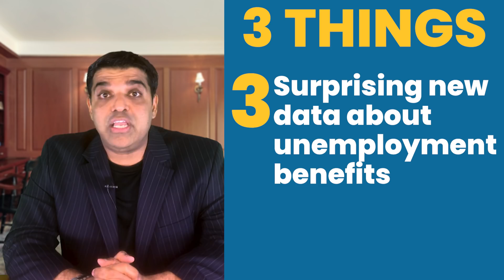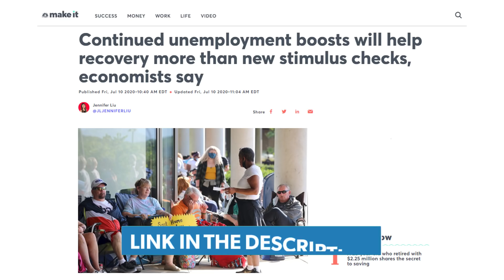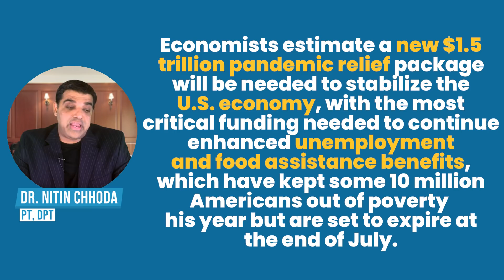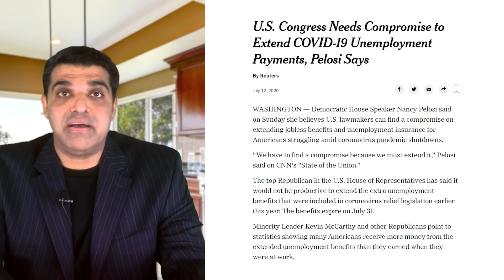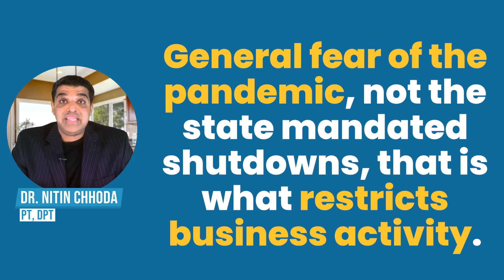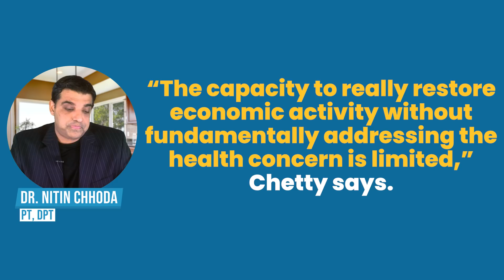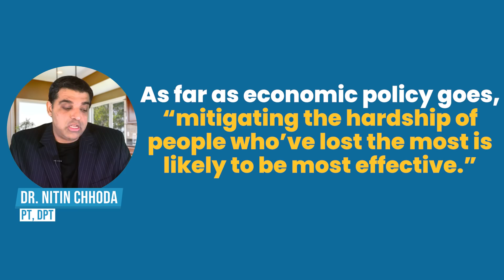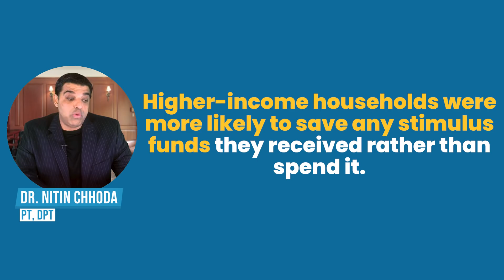Continued Unemployment Benefits BETTER than Stimulus Checks | Economist's STUNNING REVELATION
Economists estimate a new $1.5 trillion coronavirus relief package will be needed to stabilize the U.S. economy, with the most critical funding needed to continue enhanced unemployment and food assistance benefits, which have kept some 10 million Americans out of poverty this year but are set to expire at the end of July.

Moody’s Analytics chief economist Mark Zandi and Harvard economics professor Raj Chetty said on a briefing with the Center on Budget and Policy Priorities this week that spending on enhanced Supplemental Nutrition Assistance Program, or SNAP, benefits, as well as increased unemployment assistance will provide the most meaningful boost to the U.S. gross domestic product with a one-year outlook.

In this video, Dr. Nitin Chhoda provides his personal take on this article, and explores the following:

1. Why He Supports The Economist's Point of View

2. The Underlying Rationale Behind What the Economists are Saying

3. Surprising New Data about Unemployment Benefits (Contradicts The Republican Standpoint)

FOLLOW INSTRUCTIONS VIA TEXT, ACCEPT OUR DISCLAIMER & RECONFIRM YOUR EMAIL to get breaking news alerts that are fair and balanced. Opt out at any time.

✅ ✅ ✅ References ✅ ✅ ✅